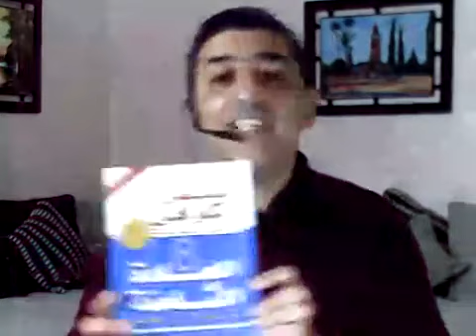Prise parole et charisme professionnel -الالقاء والكاريزما المهنية -Zouhair Cherti